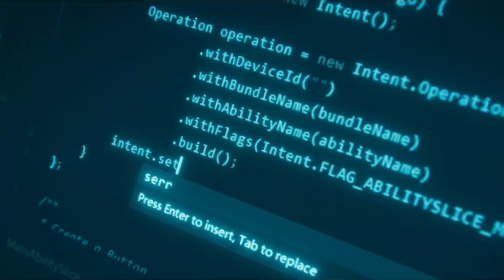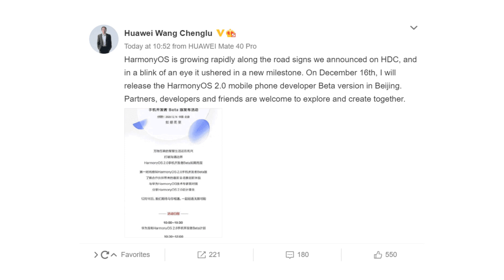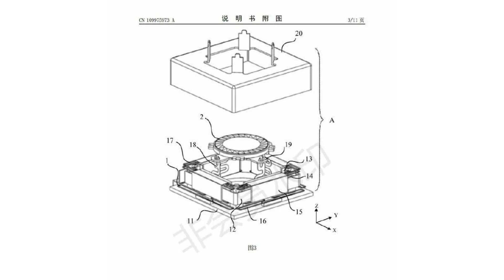Harmony OS 2.0 - IT'S OFFICIAL!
After the ban on Huawei which prevents the company from using Google Mobile Services, the company eventually launched its own operating system, Harmony OS. This system is already available on some devices but not smartphones. However, there is good news regarding the arrival of Harmony OS 2.0 for smartphones.